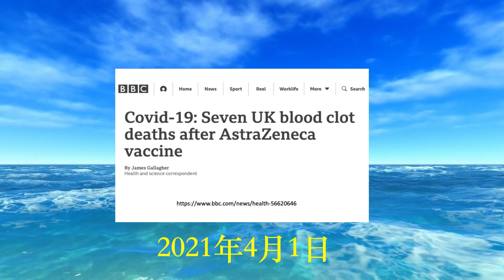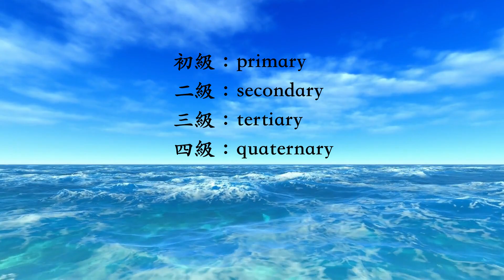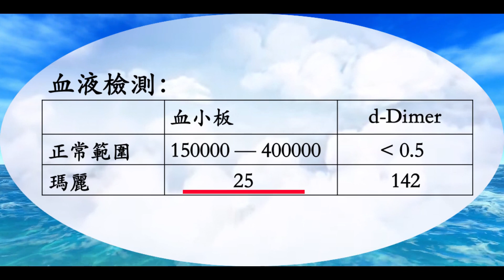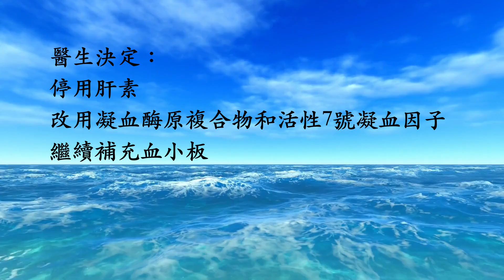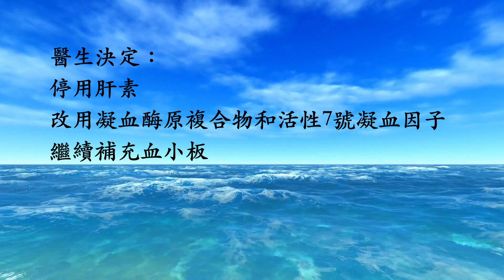0126 第一个疑似被AZ疫苗副作用夺取生命的病患就医记录（本視頻有更正，見下面）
在視頻的 3:50，視頻中所說的每微升18個血小板其實是每微升 18000 個血小板，視頻中說的低於最低標準 1 萬倍，其實是低於最低標準將近 10 倍。
在視頻的 8:55，視頻中所說的每微升 25 個血小板其實是每微升 25000 個血小板，視頻中說的血小板很低是正確的，因為雖然是每微升有 2 萬 5 千個血小板，但是相較於正常的最低限度每微升 15 萬個，還是低很多。

本视频是一個討論與医学有關的醫療故事和醫學知識的視頻，所有内容僅以知識普及為目的而非用作醫療建議。請不要把視頻内容用來診斷和治療疾病，如有需要，你應該請醫生來對你的疾病做診斷和治療。這是一個教育和科普性質的視頻，目的是讓大家對一些醫學知識有一個大致的瞭解，開闊一下大家的思路。谢谢大家!